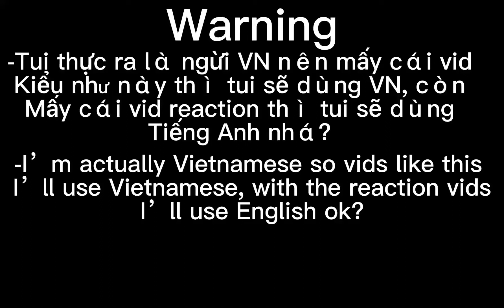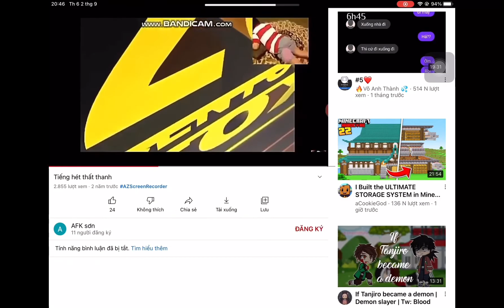Khi Sanemi gặp cồn| original?| sorry vì ko có hiệu ứng| Lora_The_Vampire